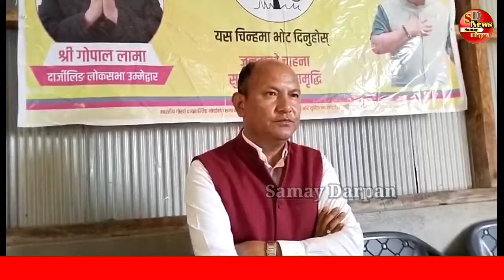"कालो झण्डा गाड़ीमा बोकेको छु राजु बिष्ट जहाँ भेट्छु त्यहाँ विरोध गर्छु ।" सतिष पोखरेल